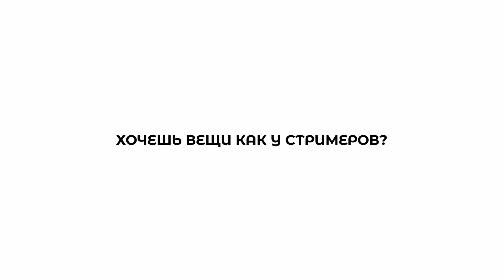ЭКСАЙЛ ИСПОЛНИЛ МИМИМАМАМУ ВЖИВУЮ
СТРИМЕРЫ